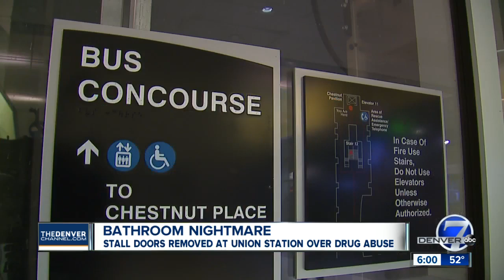Drug use prompts RTD to remove bathroom stall doors at Union Station bus concourse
Riders trying to use the bathrooms at Union Station in the bus concourse are having a hard time finding privacy. RTD removed the doors.